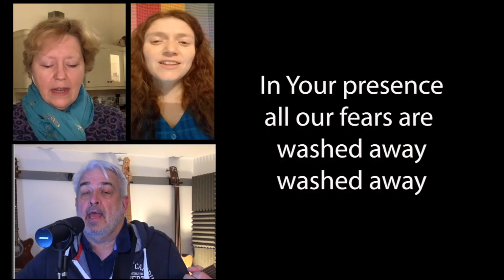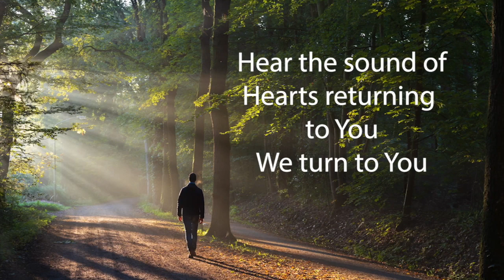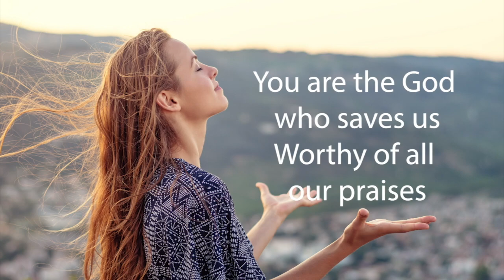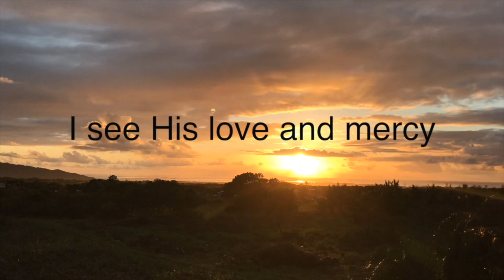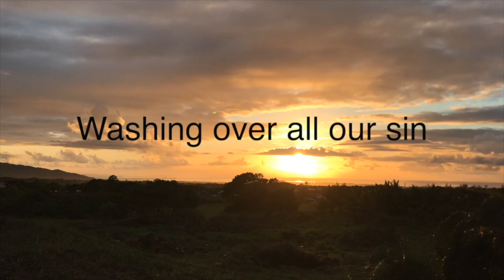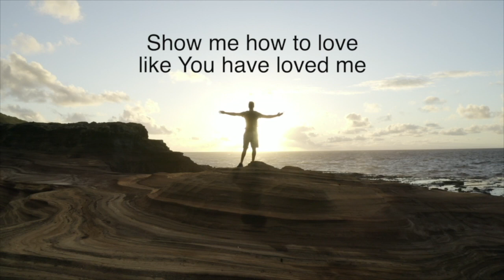St Mary's Ely Team Online Service 31st December 2023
Whoever you are and wherever you are from you are welcome here.